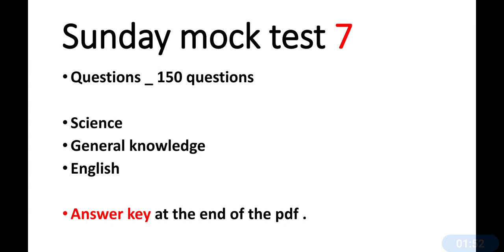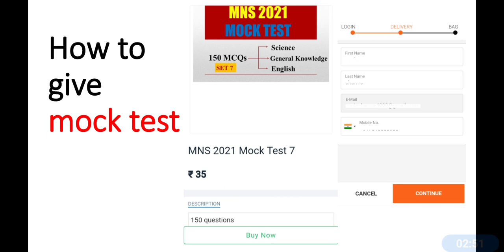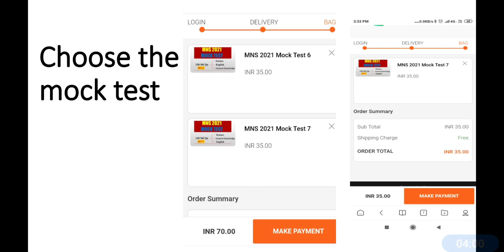Sunday MNS mock test 7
This is the mock test 7 for mns exam., containg 150 mcqs.

 2021.Sunday mock test series :-

Hope u may like this Sunday mock test series.